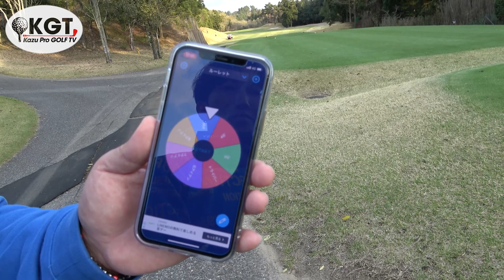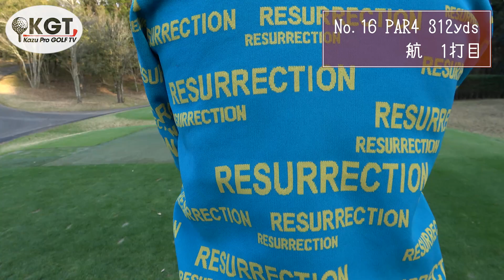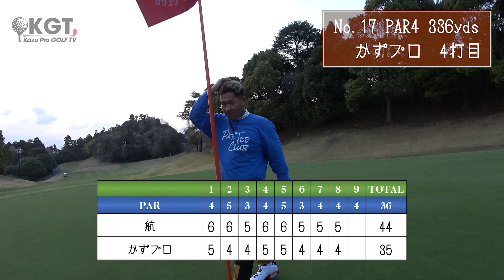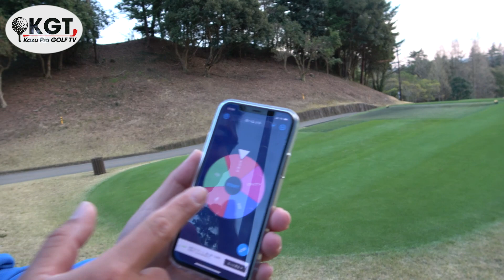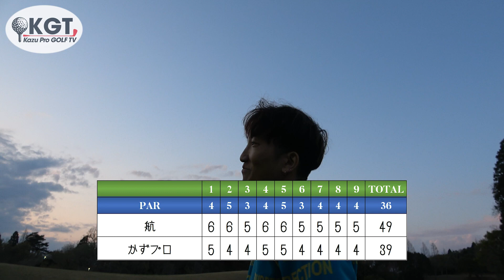【プロ対アマ】プロゴルファーというものは3本縛りでもマネージメントがしっかりしてるから強い！？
かずプロにはルーレットで当てた3本でどのくらいスコアが出るのかやってもらう！
むしろ3本のがマネージメントしっかりするから強いんでは、、
かずプロのプレーを参考にしてみよう！

【航くん70台への道】番外編
シュミレーションゴルフ対決！！
新感覚歌謡男子グループ斬波の航を鍛える！
甘やかし無し！
初心忘れるべからず！